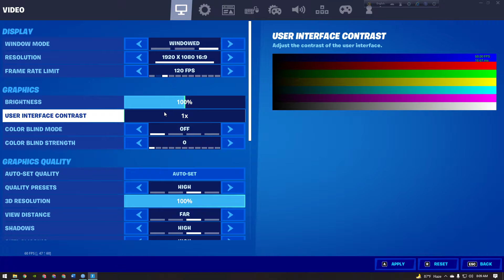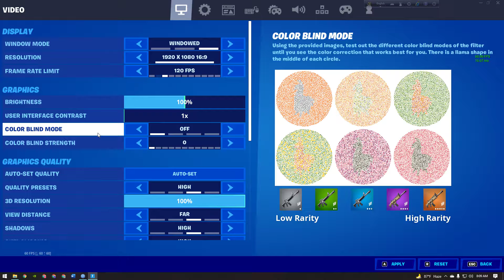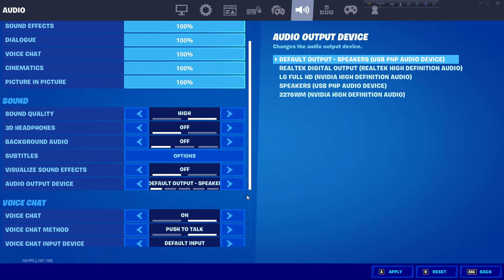fortnite best controller settings for pc|How To Find The BEST Controller Sensitivity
TITLE;;fortnite best controller settings for pc|How To Find The BEST Controller Sensitivity|fortnite for pc

SATIRE
pewdiepie
pewds
pewdie
pdp
pewdiepie lwiay
taca tacaz
pubg mobile
pubg
pubg m
solo squad pubg mobile
1 vs 4 pubg mobile
best solo squad pubg mobile
panda
coffin
biubiu
levinho
Illusionist
Subrata
Total Gaming
Ajju bhai
amit bhai
Desi gamers How To Hack Free Fire Free Diamond Giveaway Best No Gun Challenge Tips
real life heroes
animal video
Animal Saves other Animals
real life animal heroes
mayajaal animals
Tejasvini 2 Hindi Dubbed Trailer
Tejasvini 2 Full Hindi Dubbed Movie
Naachiyaar Hindi Dubbed Movie
Jyothika New Hindi Dubbed Movie
South New Hindi Dubbed Movie 2020
South New 2020 Hindi Dubbed Movie
2020 new hindi dubbed movies
jyothika new movie hindi dubbed
jyothika new movie tamil Naachiyaar
2020 south indian movie hindi dubbed
G V Prakash Kumar Hindi Dubbed Movie
Ivana Hindi Dubbed Movies
tutorial
how to earn money from youtube
earn money from youtube india
how to earn money
channel
How to make Channel in Bangla
All Bangla Tips
Bangla tutorial
t series
tseries v pewdiepie live
tseries v pewdiepie
pewdiepie
canal kondzilla
set india
top 10 indian
top 10 indian youtubers
top 10 pakistani youtubers 2020
best 10 youtube channels
top 10
pubg live
dynamo gaming
pubg mobile live
pubg mobile
pubg
live pubg
pubg live india
dynamo pubg
pubg mobile live stream
Hindi pubg game play
pubg in hindi
indian streamer
pubg mobile india
mobile pubg
pubg chinese version
pubg chinese mobile game
fake dynamo
pubg mobile hackers
pubg mobile hacks
pubg mobile royal pass
dynamo life story
dynamo hustle bustle
hustle bustle
dynamo story
Paulo Dybala
Dybala
Juventus
pubg mobile
levinho
levinho and dybala
dybala PUBG
Levinho
PUBG
PUBG Mobile
PUBG Mobile gameplay
PUBG Hindi
PUBG India
sevou
mortal
coffin
owais
powerbang
Izzo
PUBG Mobile Asia
Asia server
PUBG new
PUBG Mobile teaming up
Lezo
cod Mobile
cod
levanho
levino
lavanho
ببجي موبايل
zombies in pubg
pubg animation
pubg animation sfm
pubg sfm
sfm animation
ZOMBIE APOCALYPSE ATTACK
zombies attack pubg animation
what happens if zombies attacked in pubg
española
oficial
soccer
football
spanish league
laliga
goal
gol
golazo
great goal
Leo Messi
gol de falta
free kick goal
Barça
Real Madrid
Atlético de Madrid
Atletico Madrid
Sevilla FC
Valencia CF
Real Zaragoza
Getafe CF
Villarreal CF
UD Las Palmas
RC Deportivo
RC Celta
Racing de Santander
CD Tenerife
RCD Espanyol
Real Betis
Athletic Club
Real Sociedad
UD Almeria
UD Almería
liga
laliga
laliga santander
football
resumen
goles
highlights
goal
gol
golazo
great goal
best goal
Atletico de Madrid
RealSociedad
Real Madrid
Real Valladolid
CD Leganes
Celta de Vigo
Sporting de Gijon
Racing de Santander
Athletic de Bilbao
Deportivo de la Coruña
header goal
gol de cabeza
free kick goal
gol de falta
volley goal
gol de volea
chip goal
lob goal
gol de vaselina
long shot goal
disparo lejano
chilena
Filipe Luis
Xabi Prieto
Zurutuza
RRR
rrr
akm
AKM
funny
funny video
funny videos
funny fails
fails
fail video
try not to laugh hard
funny vines
clean vines
clean fails
funny video 2020
funnty videos 2020
Life Awesome
Trolling baby
baby
Trolling animals
hindi songs
2020 hindi songs